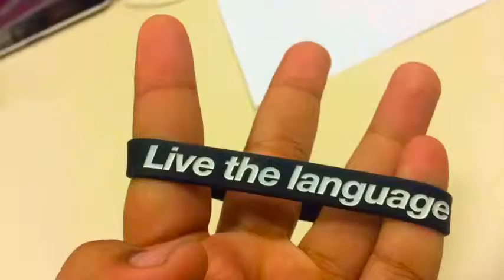EF_Winter In London by Donna's boys